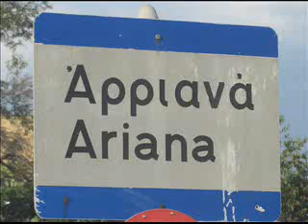KOZLUKEBIR / ARIANA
Bati Trakya Köyleri